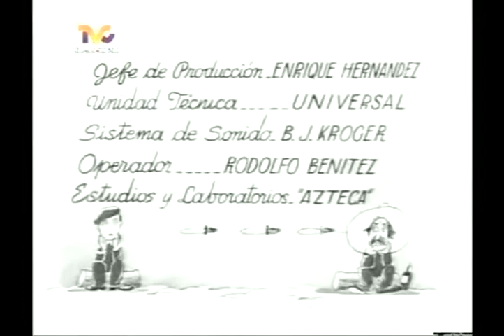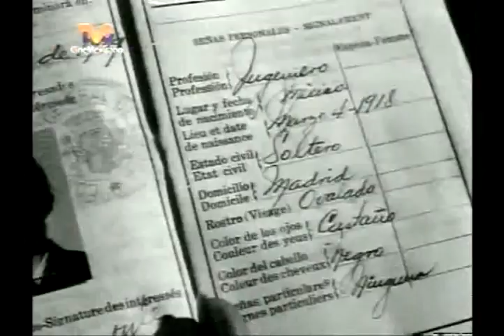Me ha besado un hombre /Julian Soler /1944 .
Género :
Comedia

Sinopsis :

Maria Elena Marqués es Luis/Luisa, quien habiendo quedado huérfana durante una guerra en Francia, donde pierde a su padre, decide emigrar a México, pues allá él tenía algunos amigos que ahora podrían darle una mano.
Al momento de tratar de abordar su transporte advierte que no trae con ella sus documentos, sólo los pasaportes de sus familiares y como le niegan el paso, se le ocurre hacerse pasar por su hermano, y con éxito, porque llega hasta México y hasta consigue trabajo. Y de ayudante del Ingeniero (Abel Salazar) quien para no alterar este tipo de recetas, se enamora del chiquillo

Reparto :

María Elena Marqués,
Abel Salazar,
Andrés Soler,
Agustín Isunza,
Elba Álvarez,
José Goula,
Salvador Quiroz,
Juan García,
Alfonso Bedoya,
Humberto Rodríguez,
Roberto Cañedo,